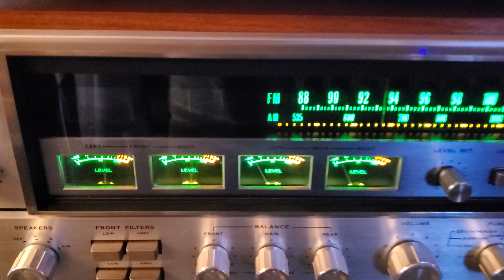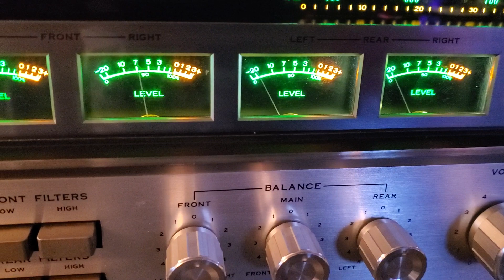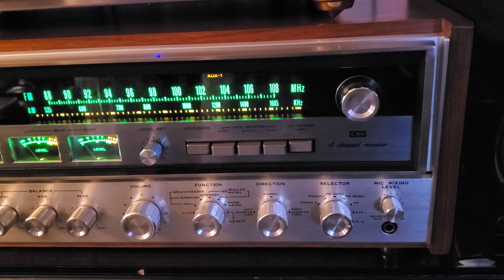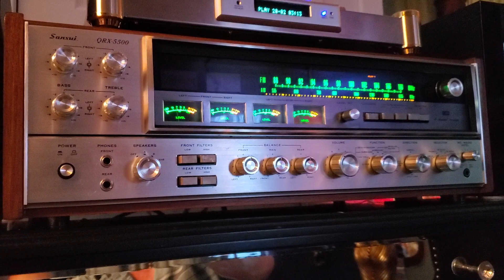beautiful sansui qrx5500 drive speaker piano black finish vintage audio crazy eugene